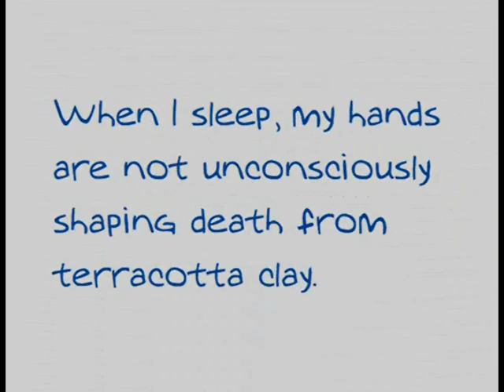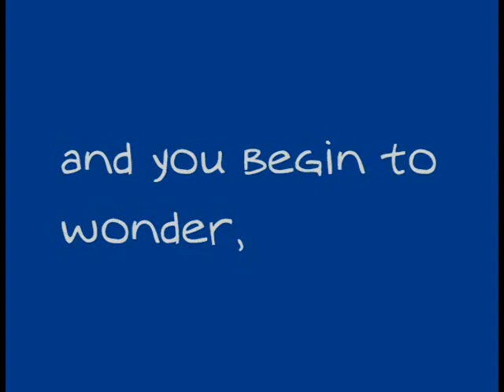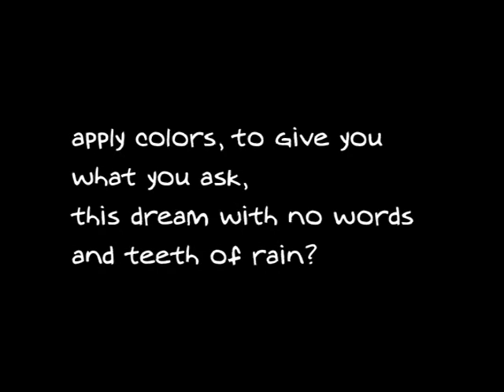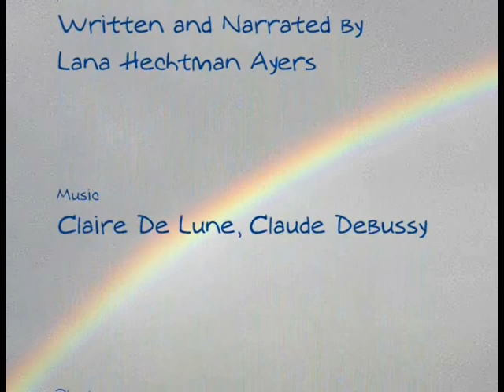To the Art Teacher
A Max Bennett Hechtman production of a poem by Lana Hechtman Ayers.